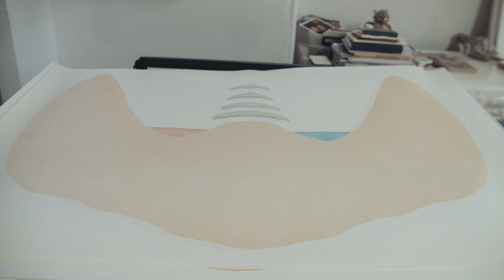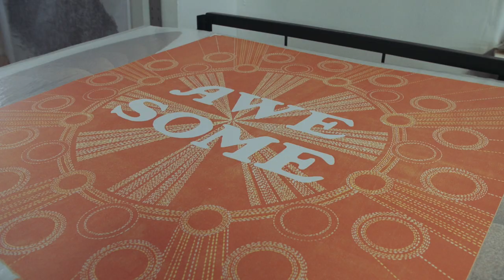HUNT, GATHER, BUILD: In The Studio With Rebecca Gilbert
Printmaker Rebecca Gilbert shares her experience of searching for a hidden treasure, while creating her most intriguing work to date, culminating in a critically acclaimed exhibition at Philadelphia’s Print Center.